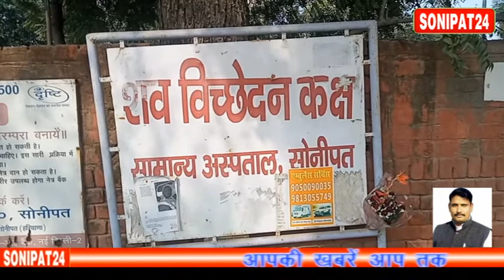संदिग्ध परिस्थितियों में मिला पड़ा मिला ग्रामीण || Sonipat24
संदिग्ध परिस्थितियों में गली में पड़ा मिला शख्स का शव

परिजनों ने लगाया हत्या करने का आरोप

पुलिस मामले की जांच में जुटी

 सोनीपत के गांव सहजादपुर में उस समय सनसनी फैल गई जब गांव के ही रहने वाले एक शख्स का शव गली में पड़ा हुआ मिला।सूचना के बाद सदर थाना पुलिस मौके पर पहुंची और शव को कब्जे में लेकर पोस्टमार्टम के लिए नागरिक अस्पताल भिजवाया गया। वहीं सदर थाना पुलिस मामले की जांच कर रही है।मृतक के परिजनों ने हत्या का आरोप लगाया है।